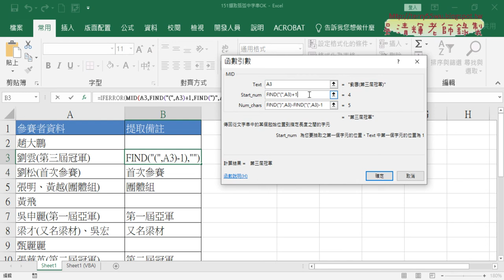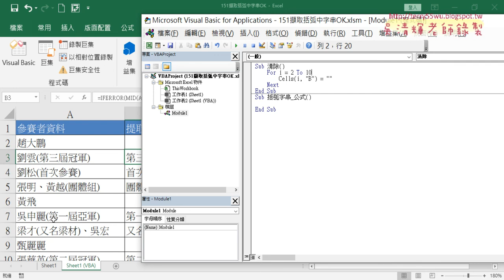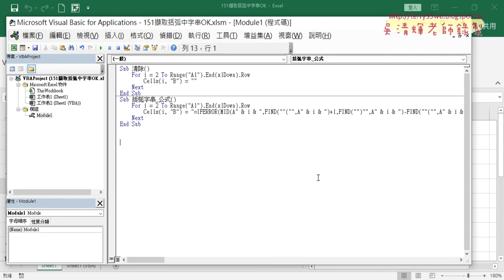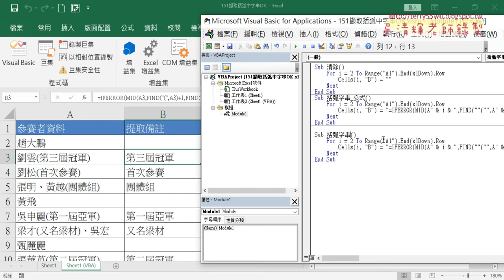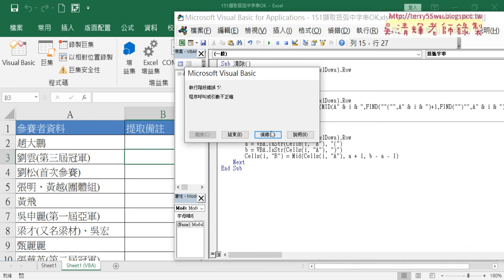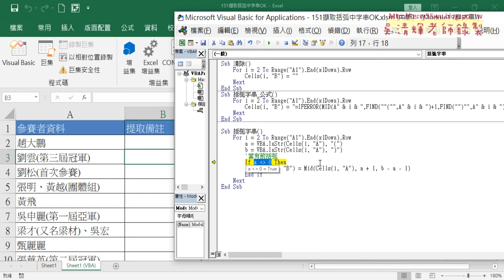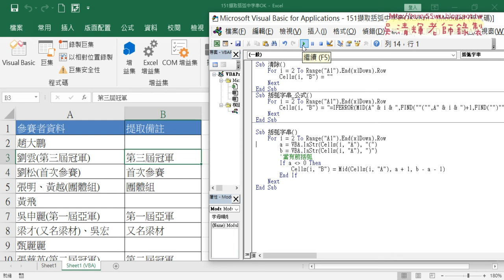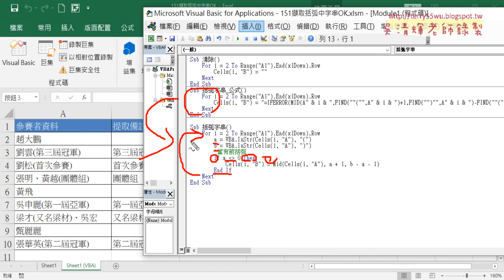07 151括弧字串改為VBA說明